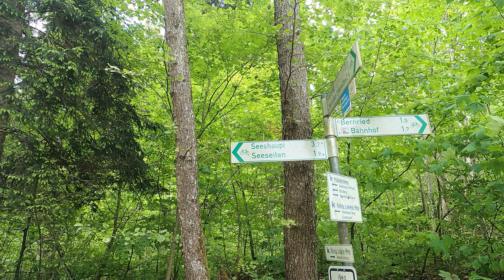Tutzing - Bernried - Seeshaupt - 18-05-2023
Interessante Wanderung entlang des Starnberger Sees